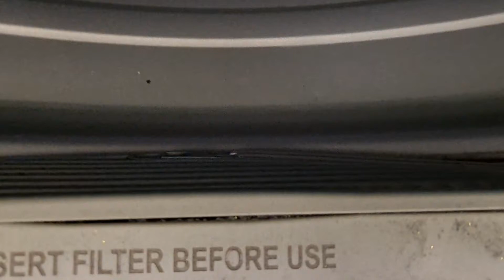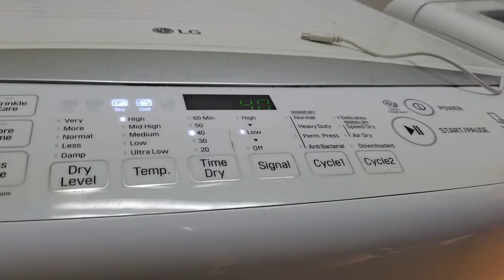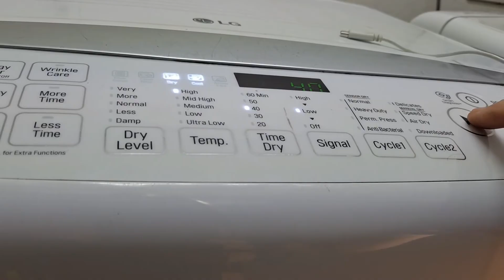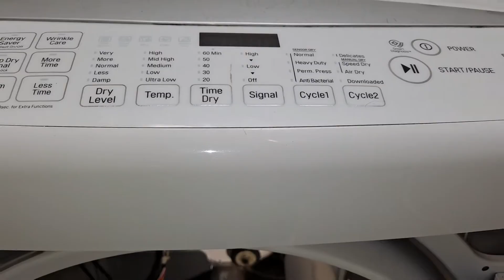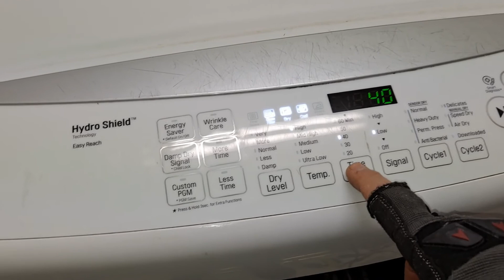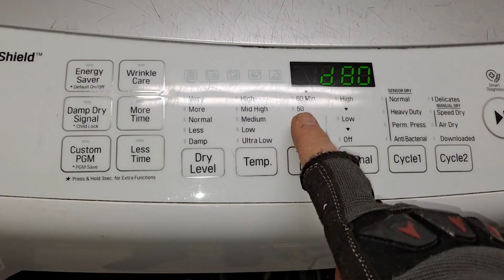⚠️ Las razones por las que tu secadora de gas no calienta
¡¡¡SOLUCION!!! Vale para CUALQUIER MARCA y Modelo en SECADORA de Ropa de Gas que NO Calienta. Mi secadora de gas PRENDE pero NO CALIENTA. Secadora Whirlpool de Gas No Calienta. Secadora LG no calienta. Secadora SAMSUNG a gas no calienta. Secadora LG a Gas NO CALIENTA

¡GRACIAS POR TU ELECCION!
Reparemos Juntos es tu canal de Reparación de Electrodomésticos Residenciales. Reparacion  de Refrigerador,
Reparacion de Lavadora,
Reparacion de Estufas,
Reparacion de Secadora,
Reparacion de Horno, etc.